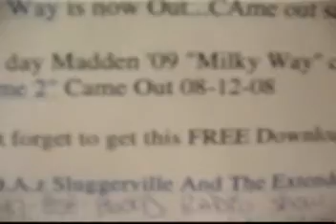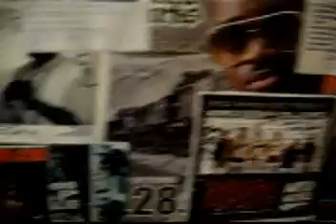Common Ground - Storez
Shows Common Ground 2nd Album in stores in Upper Darby (near West Philly) 69th & Market terminal.  "Milky Way" album by Common Ground flyer on the wall in the Sounds of Upper Darby store.  Back in 2008, S.O.A.z Sluggerville and the Extended family volume 1 was in 2 stores in Upper Darby.  Singutter the Head Hunter is the star of this video and the main promoter of Sluggerville Entertainment.